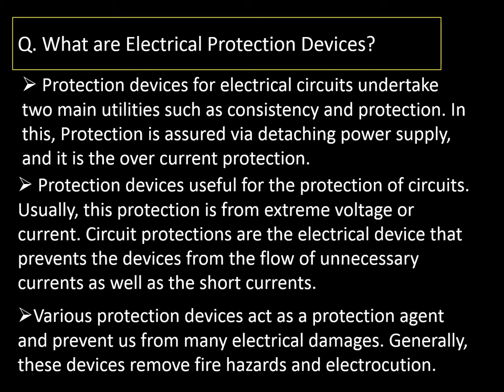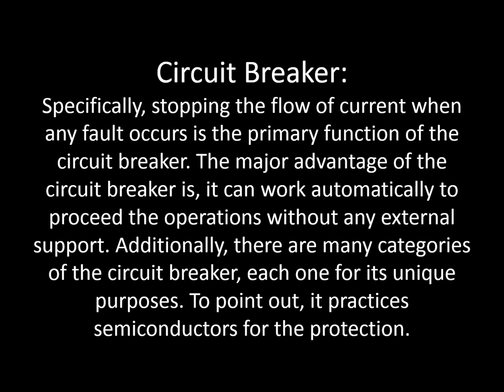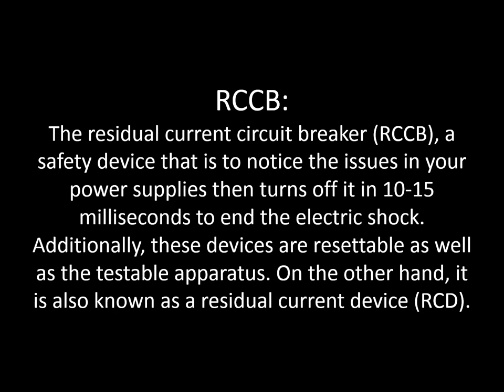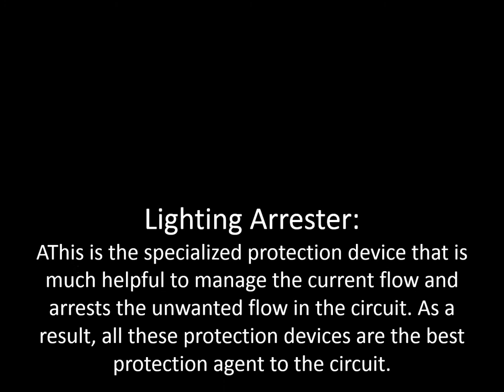Power System Protection Devices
This video has basic information about various Protection Devices.